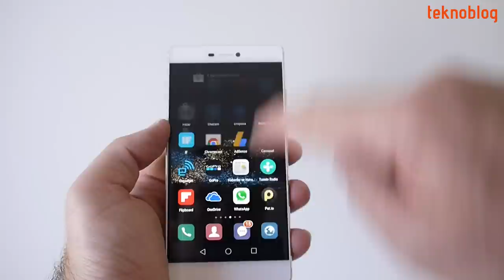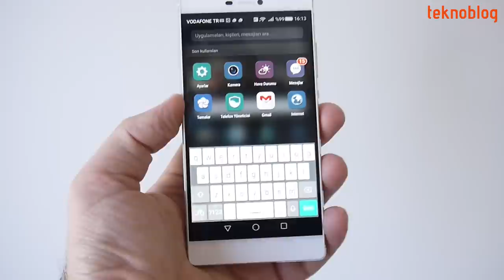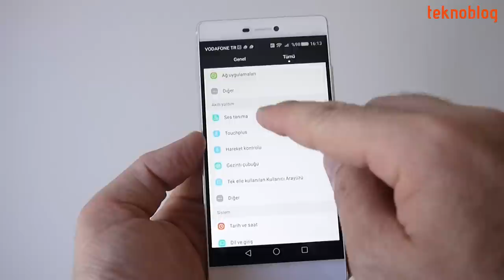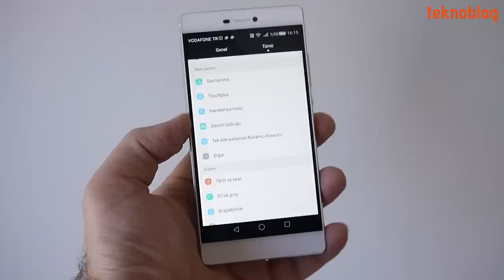Huawei P8 İncelemesi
Huawei'nin 2015 model amiral gemisi 5.2 inç, 1080p ekran, sekiz çekirdekli işlemci, 13 megapiksel arka kamera, 8 megapiksel ön kamera gibi başlıca özelliklere sahip. Bu telefonla ilgili çarpıcı özellikleri ve yorumları incelememizde bulabilirsiniz.

Huawei P8 ile ilgili daha fazla detayı aşağıdaki bağlantıda yer alan detaylı inceleme yazısında bulabilirsiniz: